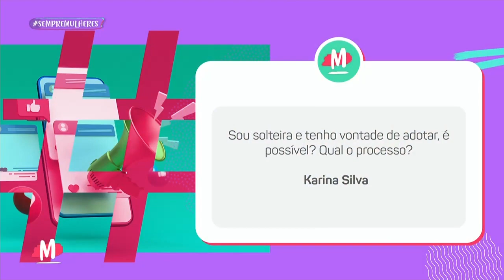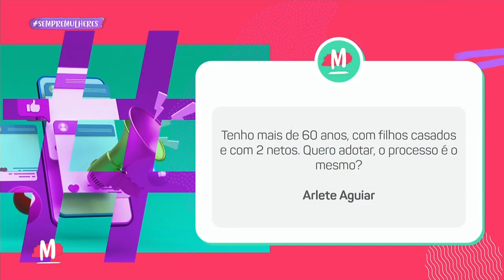ADOÇÃO: procedimentos jurídicos necessários + relatos de pais adotivos - Mulheres (25/05/22)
Dia 25/05 é o Dia Nacional da Adoção! Para falar sobre esse tema tão importante, recebemos a advogada Sandra Daniotti, que vai esclarecer dúvidas sobre questões legais, e a assessora de imprensa Malu Abib, que vai contar sua experiência pessoal!